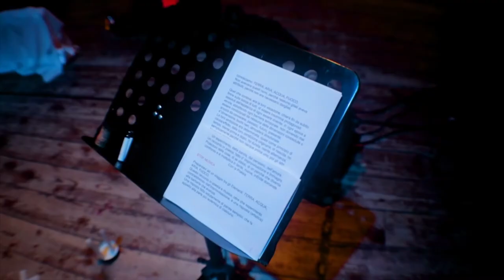LA VERA STORIA DEGLI ELEMENTI. Di Leonardo Onida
Terra-Aria-Acqua-Fuoco. UNA STORIA D’AMORE.
Spettacolo Poetico-musicale sulla vera storia dei 4 elementi della natura.
Narrazione letteraria, musicale e poetica su come sono nati davvero i 4 elementi della natura. Suggestioni che dialogano con il cielo stellato. Un viaggio fatto di poesia, racconto, musica, testi originali di due straordinari artisti sardi.
I 4 elementi della natura immaginati come persone, come esseri umani con profili diversi e personalità particolari, protagonisti di una storia il cui elemento fondamentale che li accomuna è l’Amore.
Uno spettacolo evocativo, che fa leva sul valore della metafora, sull’elemento creativo dello stupore, sul valore pedagogico della poesia narrata e musicata.

Genere: Musico-poetico-teatrale – World Music
Artisti
LEONARDO ONIDA (Poeta, voce narrante, ideatore progetto e autore dei testi)
BEPPE DETTORI (Musicista, voce cantante)
Con la partecipazione di Bianca Maria Lay

Una Produzione POP: Progetto OTTOBREinPOESIA